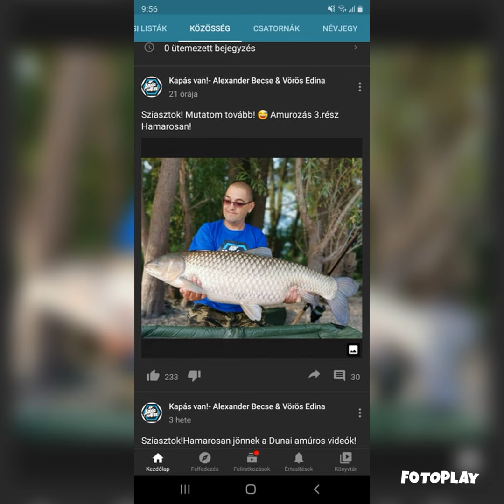A szakítás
Sziasztok! Sajnos Edinka szakított mint egy Dunai 23 kg-os amur. Próbáltam fárasztani 3 hónapon át. De a szilon nem bírta és szakadt. Lehet én nem csináltam jól valamit, de tanulok a hibámból! Közös kislányunkal Viktóriával fogom idővel később folytatni a horgász videózást! Köszönöm az eddigi figyelmet a támogatást a hírnevet mindent! Örök élmény marad! És Ti is örökké szívemben maradtok!

Üdv. az alkotó Kapás Van! - Alexander Becse (Sanyika)